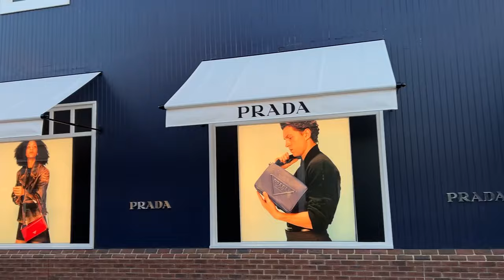SHOPPING WORTH LAKHS FROM BICESTER VILLAGE & OXFORD STREET | LONDON SHOPPING VLOG| LUXURY BRANDS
This Vlog is all about my shopping experience and London!

London has always been a famous destination for shopping and I did shop a lot! Oxford street and Bicester village are renowned for an array of brands.From shopping luxury and designer brands like Gucci , Armani , Coach at great discounts and way less prices to budget shopping from Primark, I explored it all.Bicester Village is all about Luxury brands at great discounts and deals, make sure to have a fixed budget when you visit Bicester Village as offers otherwise are quite tempting. On the other hand Primark is all about affordable and budget shopping! All in all London has a great deal to offer in terms of shopping.Enjoy the Vlog. :D

Other London Vlogs

Shopping Haul from London coming soon!